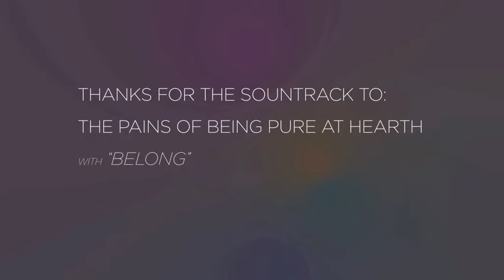BOY OR GIRL - IACOPINO FINALLY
A special thanks to Alex Mazzino who wisely choose our pictures and make them alive with this video... We love you,  Honey!